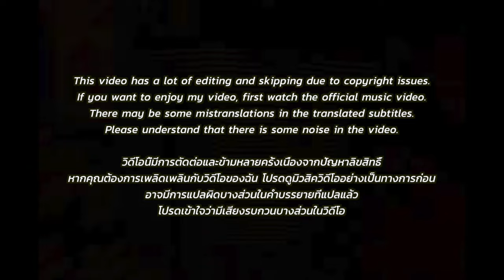🇹🇭🇰🇷🔥Korean Hiphop Junkie react to LISA - ROCKSTAR Special Stage Performance (w/ HolyBang) (TH/EN)